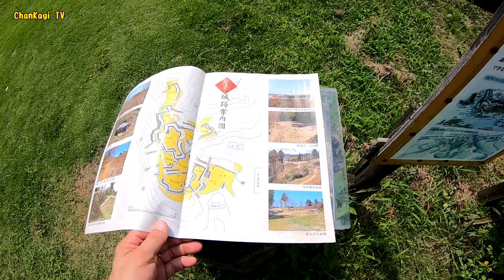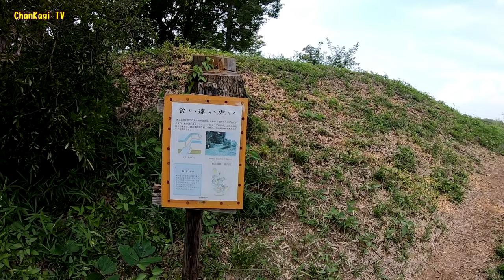杉山城 Sugiyama Castle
杉山城は埼玉県比企郡嵐山町にあり、戦国時代の山城です。
鎌倉街道を見降ろす丘陵の尾根上におよそ１０の郭を配置した縄張りとなっています。各郭は横堀や帯郭が囲み、塁線には折りが連続します。木橋や土橋を用いた様々な形態の虎口など高度な築城技術により、知名度が高く「築城の教科書」「戦国期城郭の最高傑作のひとつ」という評価がされています。
Sugiyama Castle is located in Arashiyama-cho, Hiki-gun, Saitama Prefecture. It is a territory with approximately 10 guages on the ridge of the hill overlooking the Kamakura Highway. Each Guo is surrounded by Yokobori and Obi, and folding continues on the shoreline. Due to advanced castle construction techniques such as Tiguchi and various forms using Kibashi and Tsuchihashi, it has been well-known and has been evaluated as "a textbook for castle construction" and "one of the best masterpieces of Sengoku castle".
杉山城位于Sa玉县彦气郡岚山町。 该地区在山脊上可俯瞰镰仓公路，约有10人。 每个Guo都被横O和Obi包围，并且在海岸线上继续折叠。 由于使用了Kibashi和Tsuchihashi等先进的城堡建造技术（例如各种形式的老虎），它广为人知，并被评为“城堡建造教科书”和“战国城堡的最佳杰作之一”。